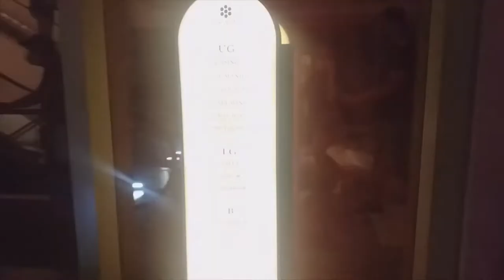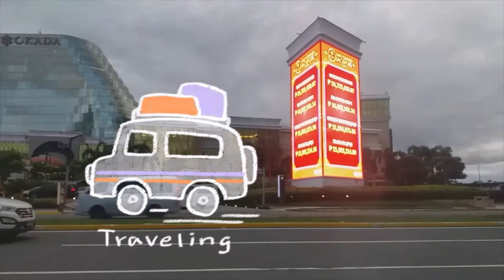My Bday @ Okada | Vlog #1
For my 17th Bday 🥳